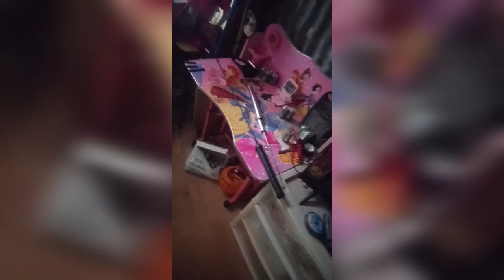other method how to make powerful bouncing multiple detector.